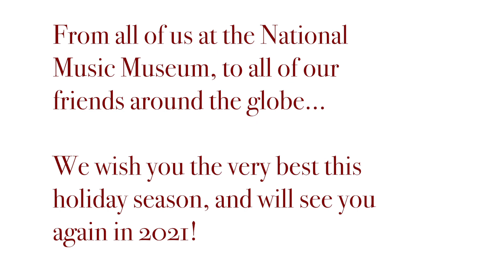2020 NMM Holiday Short - "Silent Night," Ioana Galu and Sonja Kraus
It's been a wild year, and a new one is just around the corner. From the NMM family to all our friends around the globe, we wish you a great holiday season and will see you again in 2021!

Dr. Ioana Galu - Violin
Dr. Sonja Kraus - Cello

"Silent Night," arranged by Dr. Steven Kruse and Dr. Penny Thompson Kruse